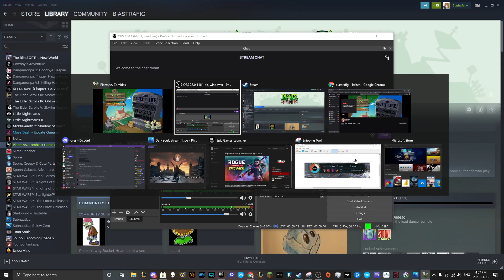I'm back, for real this time, I swear. and I'm playing plants vs. zombies